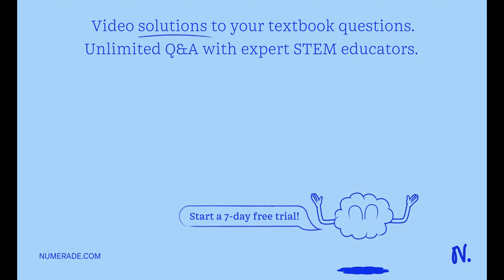The current is coming straight out of the page in Figure 24-29 Copy the figure and sketch the magne…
The current is coming straight out of the page in Figure 24-29 Copy the figure and sketch the magnetic field that the current generates. (FIGURE CAN x27;T COPY)